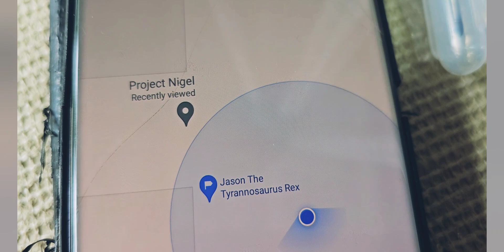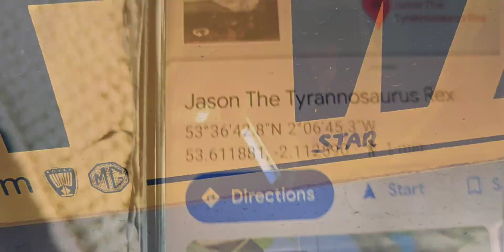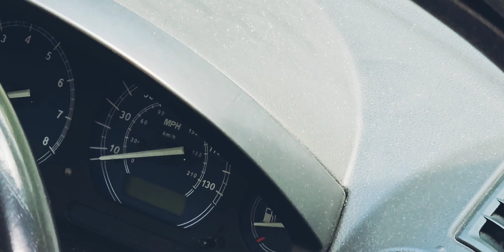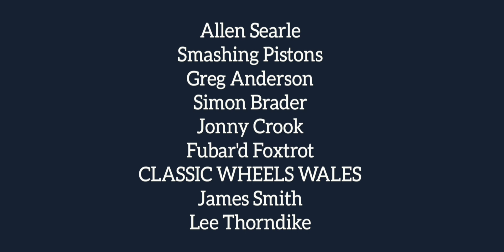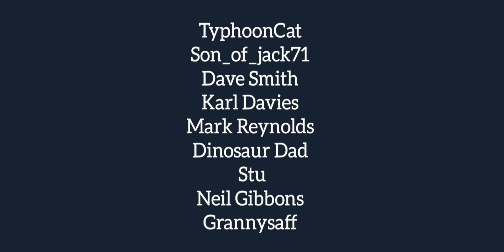Possibly My Favourite Video So Far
Yes, it's a bold claim, but actually, this video is one that I am so pleased with it deserves this nonsense title.